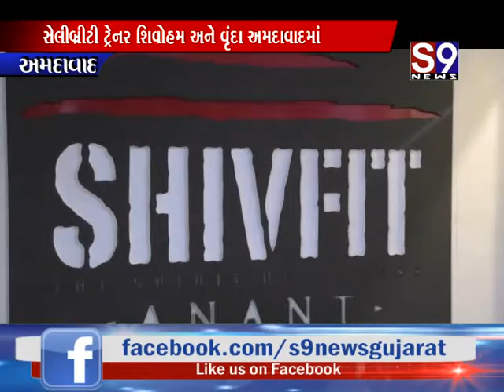Amdavad : સેલીબ્રીટી ટ્રેનર શિવોહમ અને વૃંદા અમદાવાદમાં